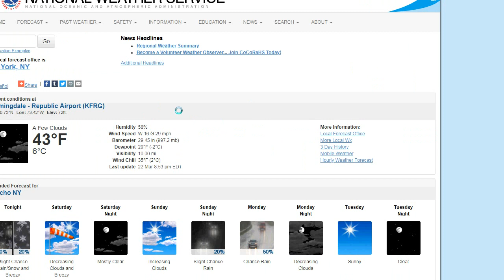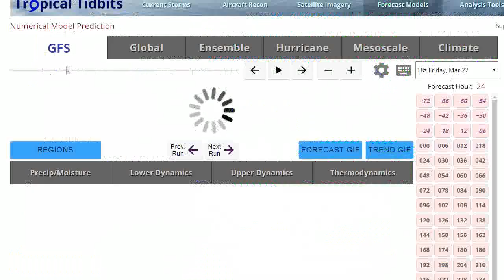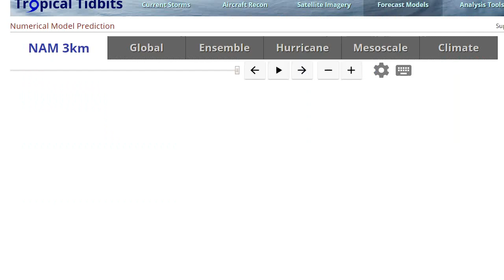Weather Update: Strong wind gusts for the next 20 hours or so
Winds could gust as high as 40-50mph.